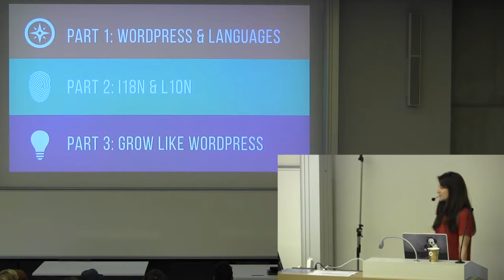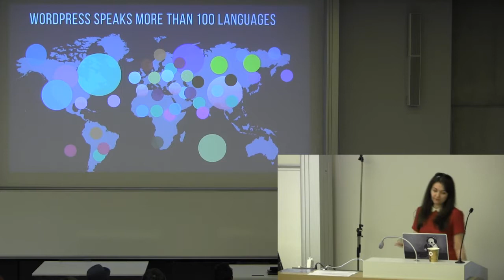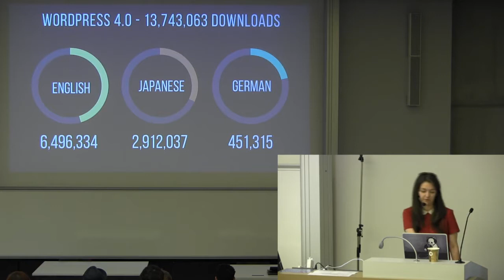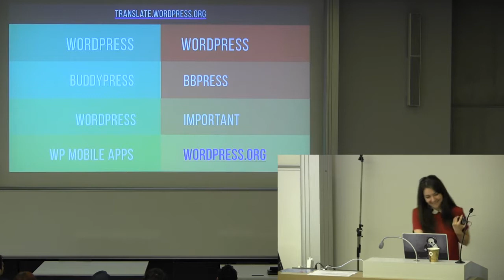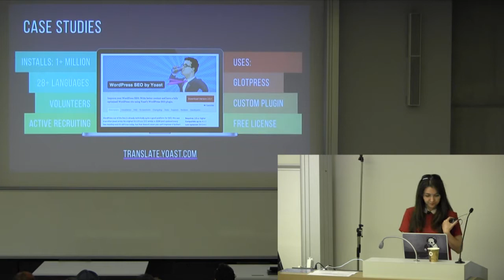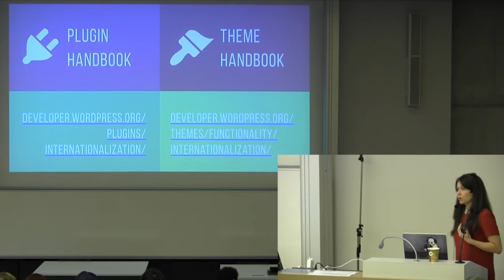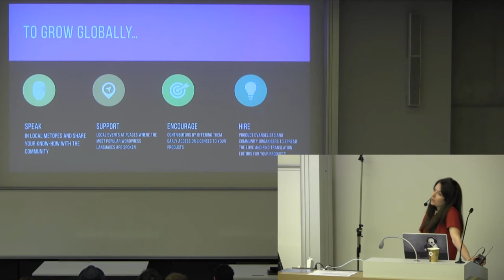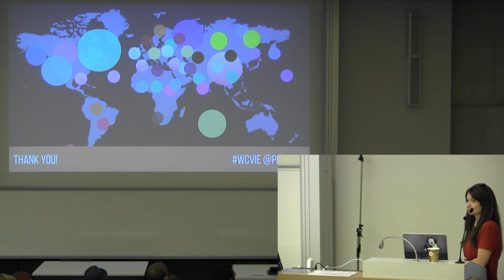Petya Raykovska: WordPress is Growing Globally – Are You?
Increase your audience by writing translation ready plugins and themes WordPress is growing every day – from 18% of the web in 2013 to 23% in 2014. In 2014, with the release of WordPress 4.0, international downloads surpassed English downloads for the first time.
Some of the largest portions of non English downloads come from countries where English is not an option at all. For software creators this means that if your product is not localized, it’s not going to be used at all.
This talk clarifies the terms internationalisation (i18n) and localisation (l10n) and explains the benefits of writing translation-ready plugins and themes. It also provides advice for small business owners, plugin and theme developers on how to grow their international community and create their product evangelists outside of the English speaking world, which can exponentially lead to product growth alongside the core project.